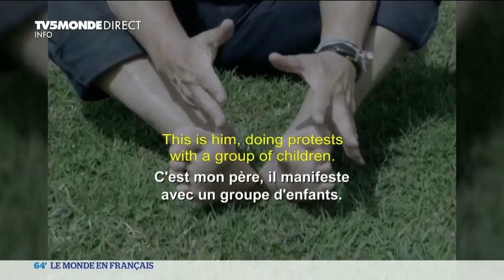« Deep affection » : Iván Argote à la galerie Perrotin à Paris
Reportage dans le cadre de la semaine de l’Amérique latine et des Caraïbes en France sur l’exposition « Deep Affection » de l’artiste contemporain Iván Argote, Colombien installé en France depuis douze ans.